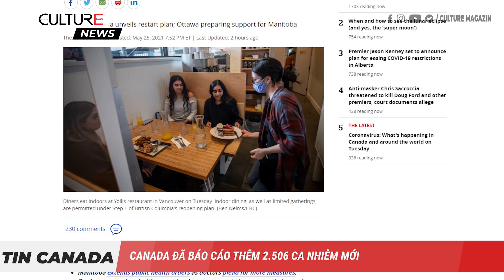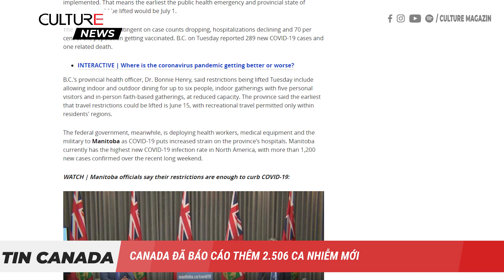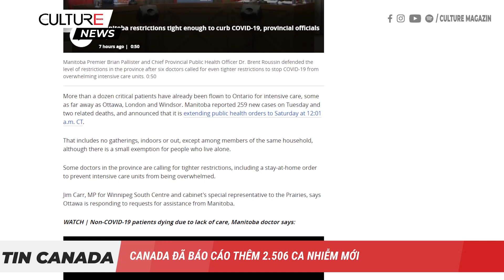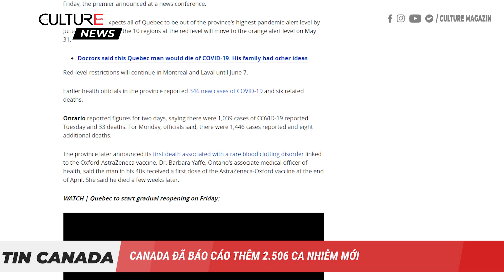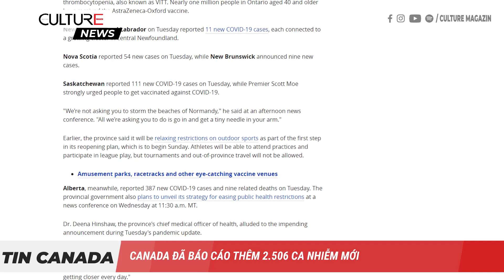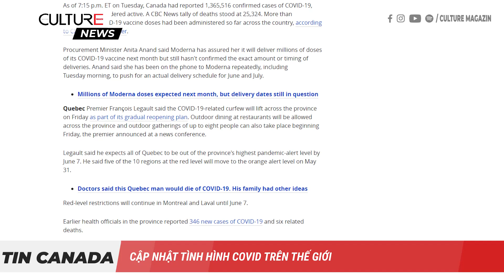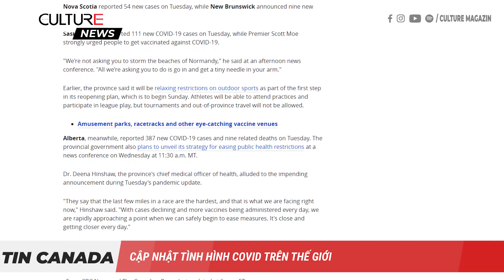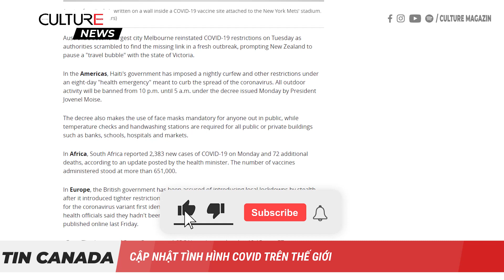TIN 24H Cập nhật tình hình COVID 19 toàn Canada và TG